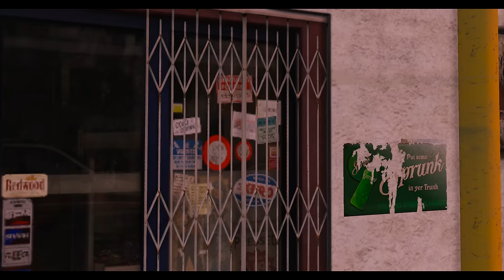MASSIVE TORNADO #108 (REAL LIFE MOD)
TORNADO #108 (REAL LIFE MOD)